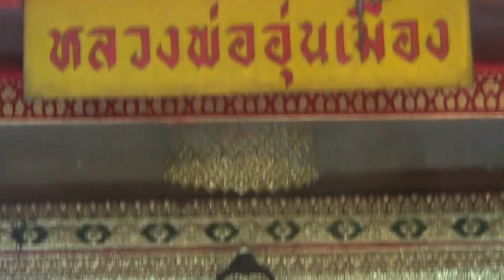Chiang Mai - Doi Suthep Thailand 3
The Suthep Pagoda is situated close to Chiang Mai city, we took a private Tuk-Tuk which is one of the modes of transport in the city which gets you around most of the tourist places.
There are 350 steps leading to the pagoda is what we were told!( Didn't have the energy to count!)  Once at the pagoda entrance there is a dress restriction for foreigners, so appropriate dressing has to be maintained and footwear removed.
The pagoda is very resplendent with all the golden Buddha statues and statuettes and also the golden 'Chedi" which is the holy area. Definitely worth a visit. The views from the top are also very good. It is best to go early in the morning when the crowd is less.
Another interesting ritual that we noted was that the monks are out early morning with their alms bowl and they actually receive alms in the form of food from people and they share this at the end of the evening when they go back to the pagodas. The people offer rice, fruits and other items as the monks go around the town collecting alms.